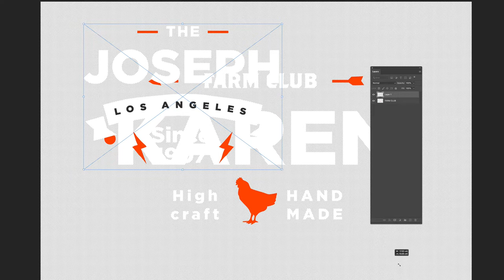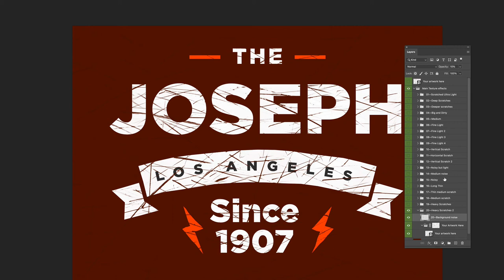Scratched Textures for Photoshop - Simon Stratford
Scratched textures for photoshop , a very quick tutorial on how to update the smart object in my new texture pack for photoshop.